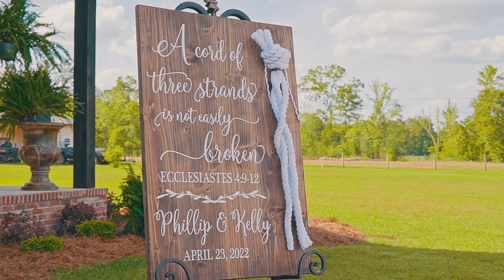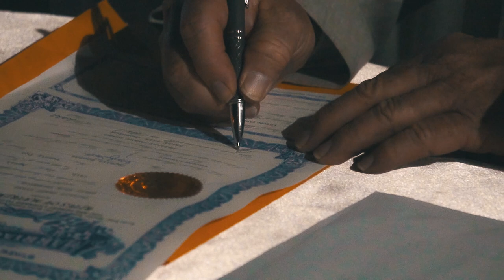Phillip + Kelly Wedding Film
The highlight wedding film of the newly weds, The Dykes!